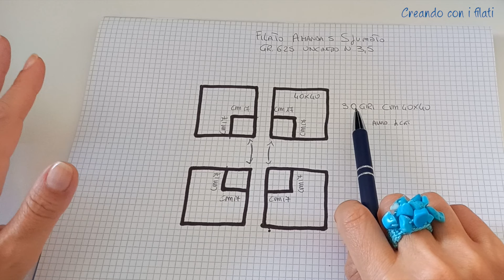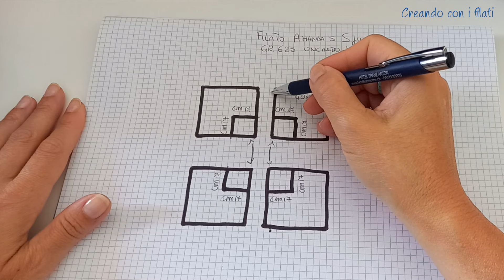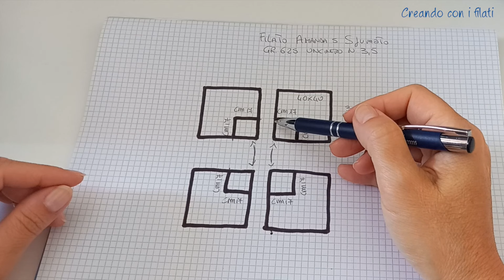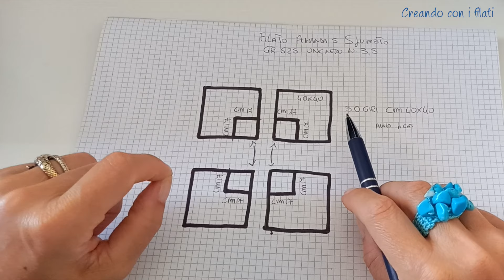Canotta lunga "Oversize" tutorial uncinetto /crochet 💕Creando con i filati💕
Canotta lunga "Oversize" tutorial uncinetto /crochet

materiali utilizzati:
Amanda 5 sfumato color Paradise gr. 625